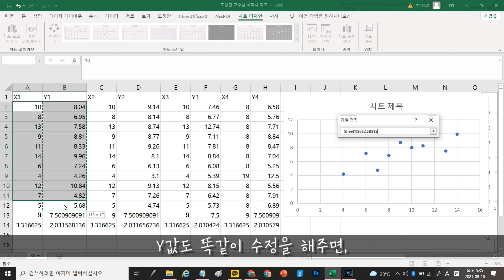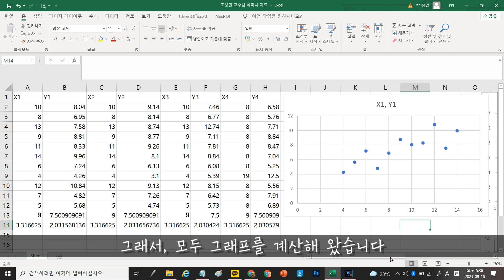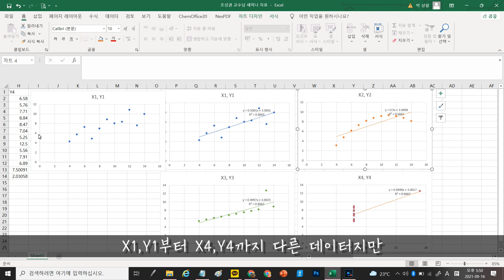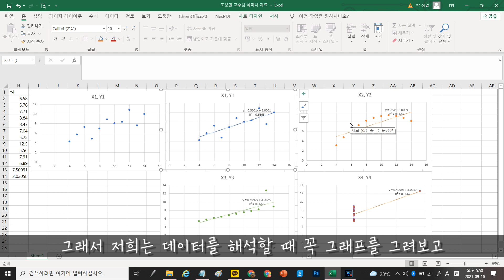[KSA은영샘의 클라쓰]엑셀을 활용한 데이터 분석, 그래프 만들기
연구방법기초세미나 팀원 이의성, 박세훈, 이청문이 엑셀을 활용한 데이터 분석 및 그래프 그리는 방법을 설명합니다. 아주대 조성권 교수님 제공하셨던 데이터를 분석하면서 이를 공유합니다.